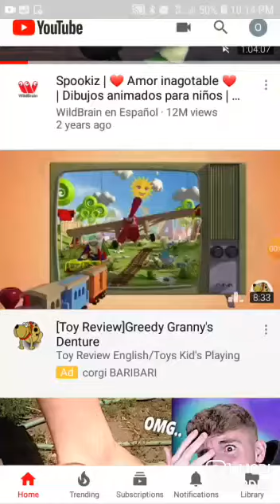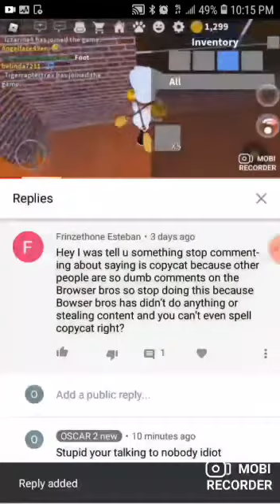Fuck who ever said that